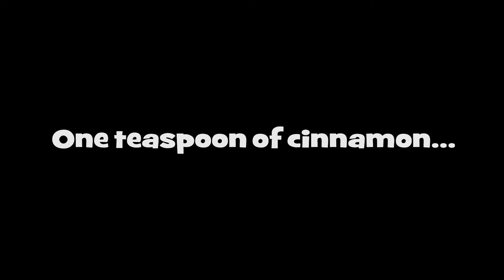Cinnamon Challenge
Yvonne taking the cinnamon challenge